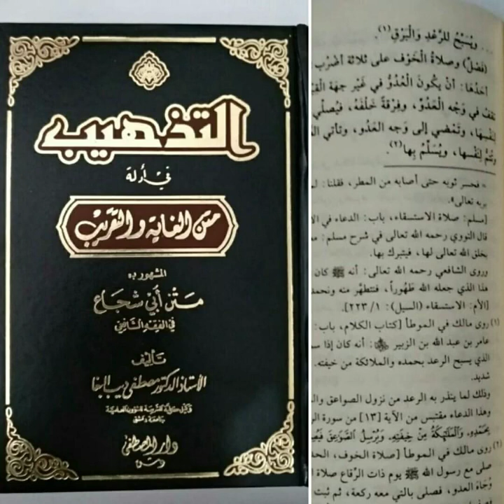Ahli Waris dan Bagiannya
At Tadzhib